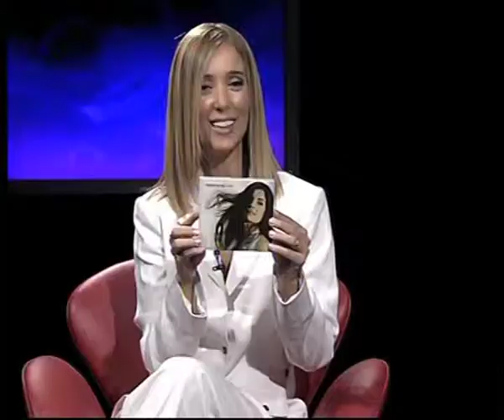Soledad Villamil: Anticipo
Anticipo de la entrevista a Soledad Villamil en Alfombra Roja